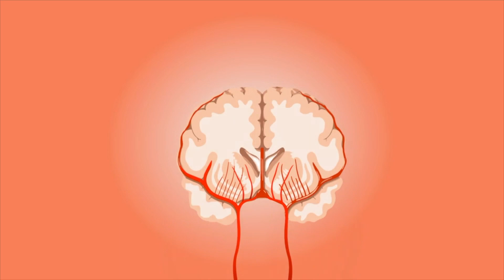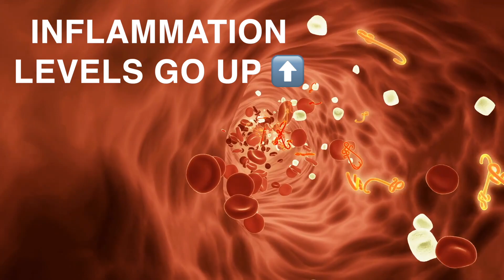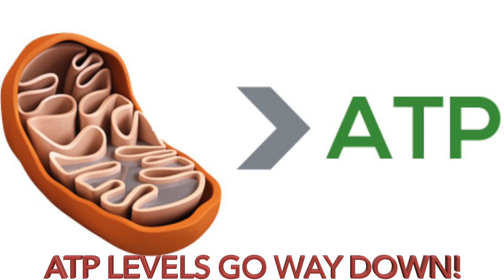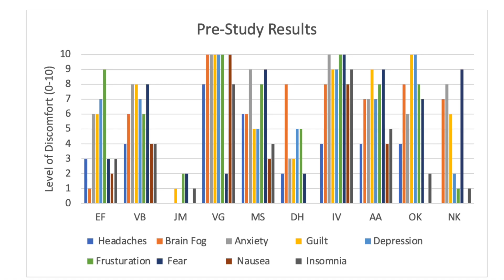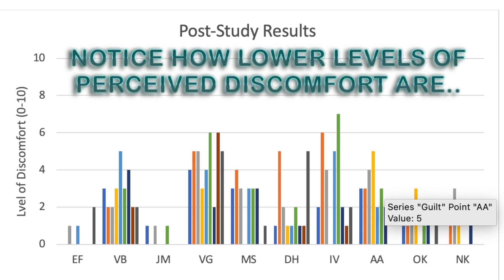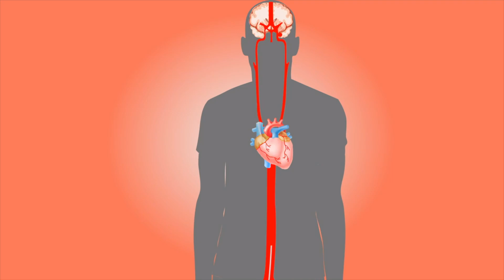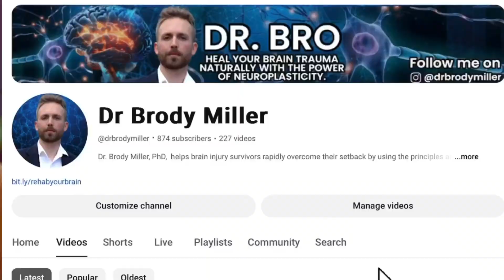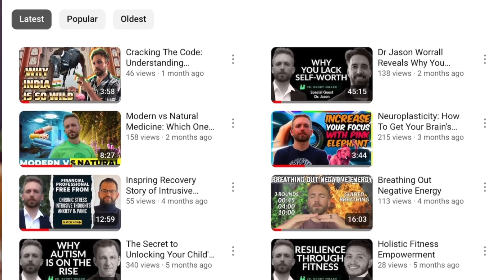How to Recover a Concussion With These 3 Powerful Methods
Have you ever suffered a concussion and felt lost in your recovery?

As someone who has navigated the treacherous waters of brain injury, I've discovered three science-backed methods that have been game-changers in recovery. In this video, I'll guide you through 3 effective tips to not only recover but to come back stronger and faster.

Why do some people never fully recover from a concussion? It's a question that plagues many. Concussions can leave many feeling stuck in the healing journey. In this video, I explore the neuroscience behind brain injuries and the cutting-edge methods to overcome them. I’ll guide you through the complexities of healing after a concussion.

Recovering from a concussion involves more than just waiting it out; it requires actionable steps that you can start implementing today.  I cover everything from the impact of meditation to the power of nutrition and effective breathing exercises. Healing doesn't have to be a lonely road. With these 3 most effective tips, you'll discover how to heal your concussion from the comfort of your home.

Watch the video till the end, because I'll break down the complexities of brain recovery, discussing the micro-tears, inflammation, and communication breakdowns that need your attention. Ready to turn things around? Join me, and let's get started on your path to recovery together!

Timestamps
00:00 Introduction and what to expect
01:07 What happens do the brain during a brain injury
03:27 How to recover a concussion with these 3 powerful methods
08:30 Why most people never heal from a concussion
09:15 Outro and How to apply to work with me.

 How to recover after a concussion?

How to fully recover from a concussion?

How to recover from post concussion syndrome?

How long does it take to recover from a concussion?

how to treat a concussion?

 how to heal from a concussion fast?

How to heal post concussion syndrome?

How to make a concussion heal faster?

How to heal a head injury fast?

Tips to recover from a concussion.

What happens when you have a concussion?

Dr. Brody Miller is a Youtube Channel and Podcast for general informational purposes only and does not constitute the practice of medicine, nursing or other professional health care services, including the giving of medical advice, and no doctor/patient relationship is formed. The use of information on this podcast or materials linked from this podcast is at the user’s own risk. The content of this podcast is not intended to be a substitute for professional medical advice, diagnosis, or treatment. Users should not disregard or delay in obtaining medical advice for any medical condition they may have and should seek the assistance of their health care professionals for any such conditions.